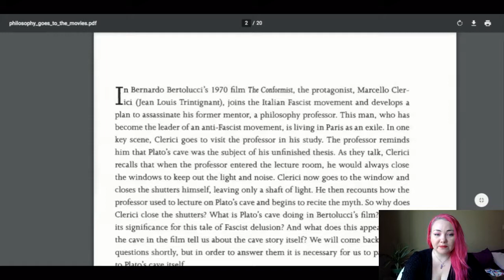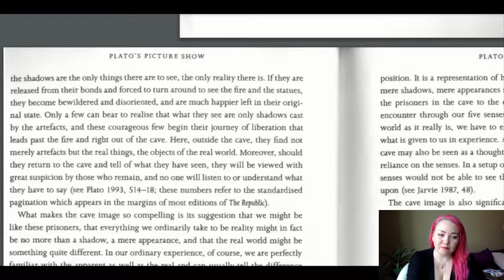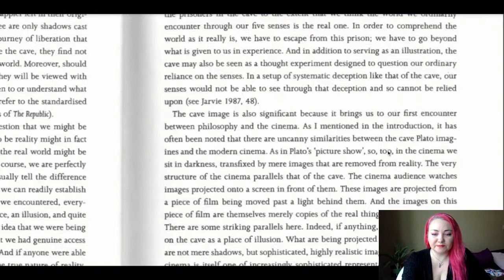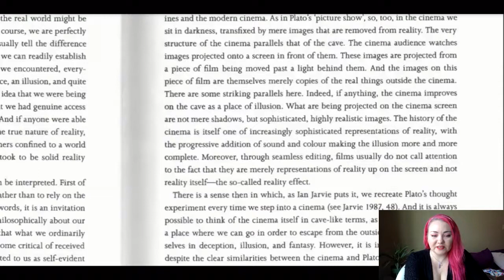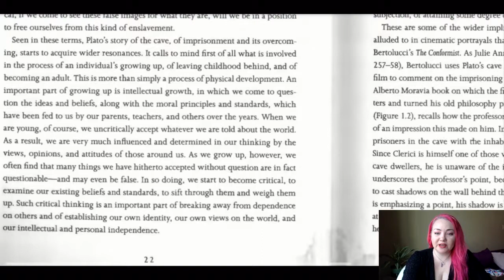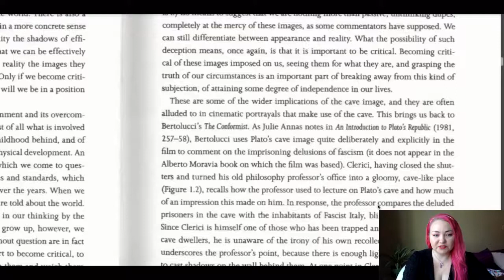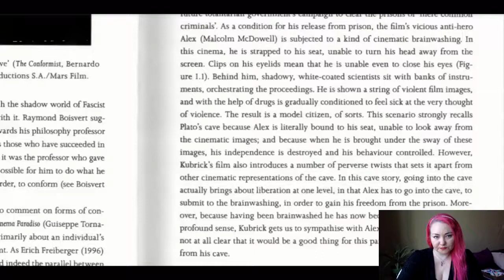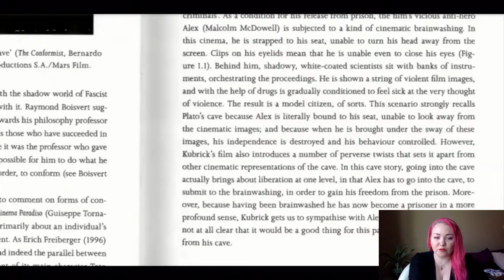Philosophy Goes to the Movies Part 1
Dr. Richter discusses the connection between philosophy and anti-fascism and the role movies play in giving knowledge to power and Philosophy Goes to the Movies by Christopher Falzon